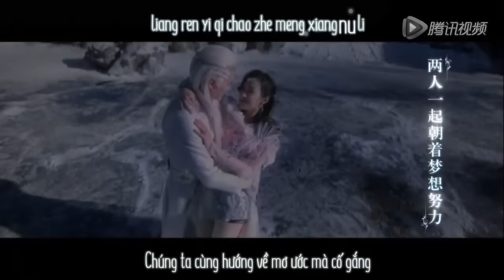[MTVVN][Vietsub-Kara] Đáy lòng - Viên Tịnh Lâm | 心底 - Cindy袁咏琳 | OST Huyễn Thành (Vương Quốc Ảo)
Ca khúc: Đáy lòng (心底 / Heart)
Trình bày: Cindy Viên Tịnh Lâm - Cindy袁咏琳
OST Huyễn Thành (Vương Quốc Ảo)